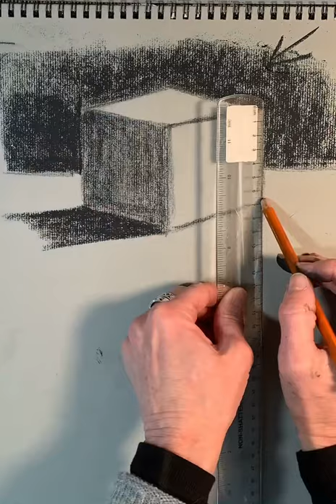Charcoal Cube on Gray Paper Time Lapse